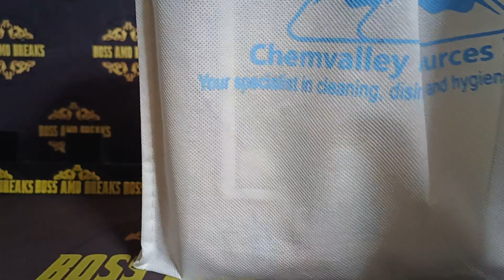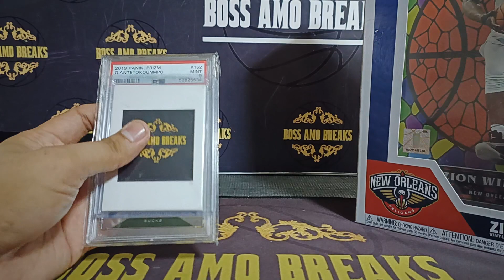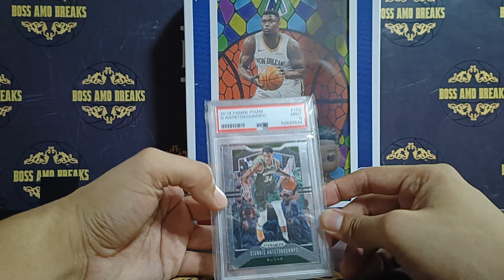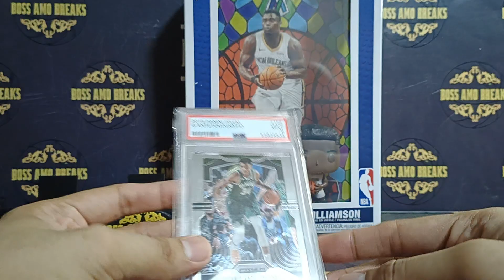Short Appreciation Post for our Loyal Patron Suki Friend Boss Jayson Dinong! Thank You! BABAM 💥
A small token goes a long way! I really Appreciate it Boss Jayson! Thank You so much for reaching out and the words of encouragement! God Bless You! BABAM 💥